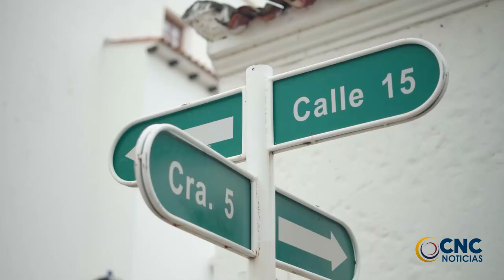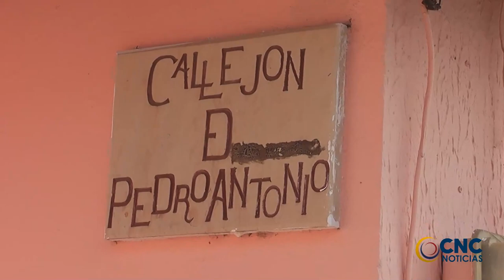MINCULTURA REVISARÁ POSIBLES DAÑOS POR OBRAS DEL SIVA EN CENTRO HISTÓRICO DE VALLEDUPAR